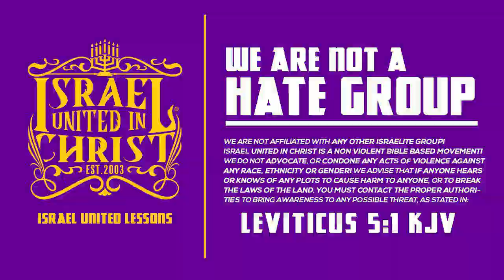IUIC | 15 Minutes with the Captains | Thou Shalt Not Abhor An Edomite